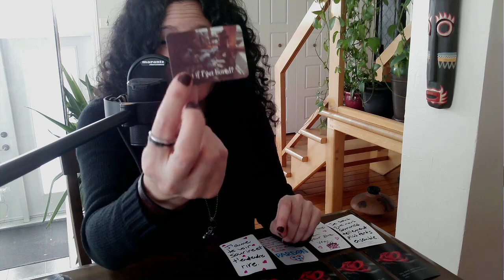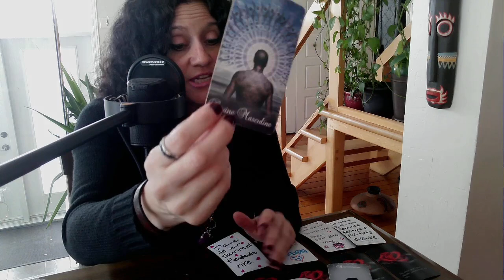♥️ Messages de la Personne à qui Vous Pensez | FJ | ÂS | Liens d’Âmes le 17 Mars ♥️